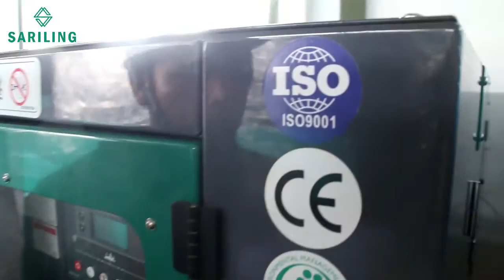GENSET 250 KVA PERKINS 1506A-E88TAG2. ALTERNATOR STAMFORD UCI 274J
PT.SARILING ANEKA ENERGI adalah sebagai agen resmi genset Perkins di indonesia,kami sangat memahami kebutuhan bisnis anda dibidang energi.Kami mendistribusikan Genset Perkins ke seluruh Indonesia. Ditunjuk sebagai distributor di Indonesia, kami sangat didukung oleh Pabrik Perkins mulai dari suku cadang, sumber daya teknis & ketersediaan stok. Dengan komitmen yang kuat baik kepada principle maupun kepada pelanggan, kami akan memberikan dukungan sebaik mungkin untuk menyediakan mesin generator / generator set (Genset) yang baik & dapat diandalkan.
Produk
Produk utama yang kami jual adalah Perkinsdengan desain mesin mekanik berkapasitas kecil, sedang dan besar yaitu antara lain :

1. GENSET 10 KVA PERKINS 403A-11G1. ALTERNATOR STAMFORD PI044E
2. GENSET 16 KVA PERKINS 403A-15G2. ALTERNATOR STAMFORD PI 044G
3. GENSET 22 KVA PERKINS 404A-22G1. ALTERNATOR STAMFORD PI 144D
4. GENSET 33 KVA PERKINS 1103A-33G. ALTERNATOR STAMFORD PI 144G
5. GENSET 50 KVA PERKINS 1103A-33TG1. ALTERNATOR STAMFORD UCI 224D
6. GENSET 66 KVA PERKINS 1103A-33TG2. ALTERNATOR STAMFORD UCI 224E
7. GENSET 72 KVA PERKINS 1104A-44TG1. ALTERNATOR STAMFORD UCI 224F
8. GENSET 88 KVA PERKINS 1104A-44TG2. ALTERNATOR STAMFORD UCI 224G
9. GENSET 110 KVA PERKINS 1104C-44TAG2. ALTERNATOR STAMFORD UCI 274C
10. GENSET 150 KVA PERKINS 1106A-70TAG1. ALTERNATOR STAMFORD UCI 274E
11. GENSET 165 KVA PERKINS 1106A-70TAG2. ALTERNATOR STAMFORD UCI 274F
12. GENSET 200 KVA PERKINS 1106A-70TAG3. ALTERNATOR STAMFORD UCI 274G
13. GENSET 220 KVA PERKINS 1106A-70TAG4. ALTERNATOR STAMFORD UCI 274H
14. GENSET 250 KVA PERKINS 1506A-E88TAG2. ALTERNATOR STAMFORD UCI 274J
15. GENSET 275 KVA PERKINS 1506A-E88TAG3. ALTERNATOR STAMFORD UCD 274K
16. GENSET 300 KVA PERKINS 1506A-E88TAG4. ALTERNATOR STAMFORD HCI 444D
17. GENSET 330 KVA PERKINS 1506A-E88TAG5. ALTERNATOR STAMFORD HCI 444D
18. GENSET 400 KVA PERKINS 2206A-E13TAG2. ALTERNATOR STAMFORD HCI 444E
19. GENSET 450 KVA PERKINS 2206A-E13TAG3. ALTERNATOR STAMFORD HCI 444F
20. GENSET 500 KVA PERKINS 2506A-E15TAG1. ALTERNATOR STAMFORD HCI 544C
21. GENSET 550 KVA PERKINS 2506A-E15TAG2. ALTERNATOR STAMFORD HCI 544D
22. GENSET 660 KVA PERKINS 2806A-E18TAG1A. ALTERNATOR STAMFORD HCI 544E
23. GENSET 715 KVA PERKINS 2806A-E18TAG2 ORIGIN UK. ALTERNATOR STAMFORD HCI 544F
24. GENSET 800 KVA PERKINS 4006-23TAG2A ORIGIN UK. ALTERNATOR STAMFORD HCI 634G
25. GENSET 880 KVA PERKINS 4006-23TAG3A ORIGIN UK. ALTERNATOR STAMFORD HCI 634G
26. GENSET 1100 KVA PERKINS 4008TAG2A ORIGIN UK. ALTERNATOR STAMFORD HCI 634J
27. GENSET 1375 KVA PERKINS 4012-46TWG2A ORIGIN UK. ALTERNATOR STAMFORD LVI 634G
28. GENSET 1500 KVA PERKINS 4012-46TWG3A ORIGIN UK. ALTERNATOR STAMFORD PI 734B
29. GENSET 1650 KVA PERKINS 4012-46TAG2A ORIGIN UK. ALTERNATOR STAMFORD PI 734C
30. GENSET 1850 KVA PERKINS 4012-46TAG3A ORIGIN UK. ALTERNATOR STAMFORD PI 734D
31. GENSET 1875 KVA PERKINS 4012-46TAG3A ORIGIN UK. ALTERNATOR STAMFORD PI 734E
32. GENSET 2030 KVA PERKINS 4016TAG1A ORIGIN UK. ALTERNATOR STAMFORD PI 734E
33. GENSET 2260 KVA PERKINS 4016TAG2A ORIGIN UK. ALTERNATOR STAMFORD PI 734F
34. GENSET 2500 KVA PERKINS 4016-61TRG3 ORIGIN UK. ALTERNATOR STAMFORD PI 734H
Kami Menyediakan layanan sepenuhnya untuk semua kebutuhan mesin genset Perkins keseluruh Indonesia. Ruang lingkup kami secara menyeluruh Penjualan unit genset, instalasi, pelatihan dan perawatan. Kami menyediakan solusi total untuk kebutuhan listrik baik untuk organisasi besar maupun kecil.

Untuk mendapatkan harga Genset Perkins silahkan hubungi PT.SARILING ANEKA ENERGI
CP : Linggom Nainggolan
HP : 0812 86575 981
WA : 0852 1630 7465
BB : 2B05856E